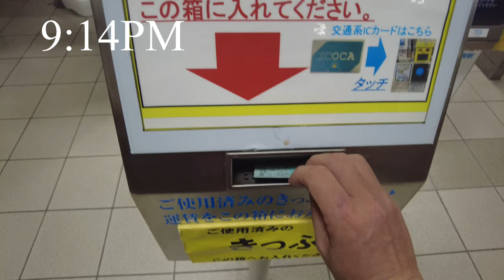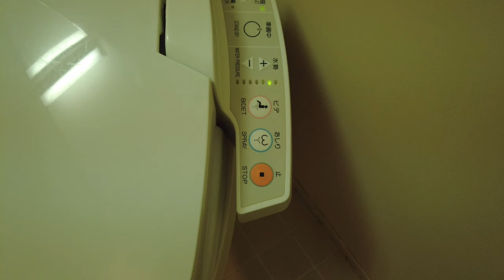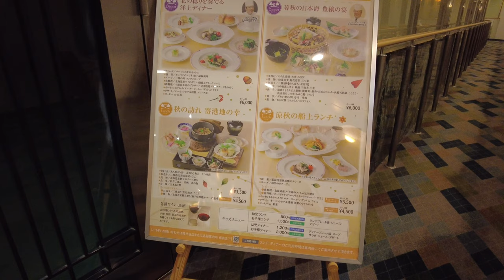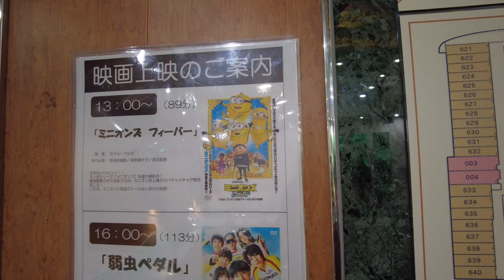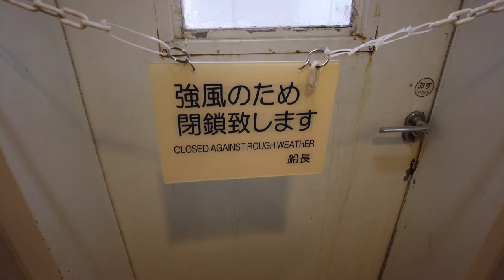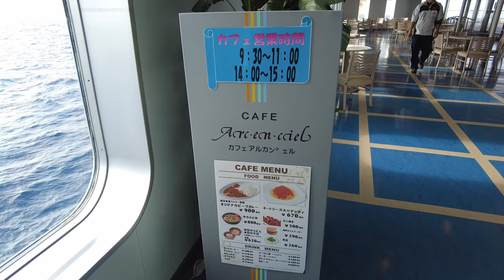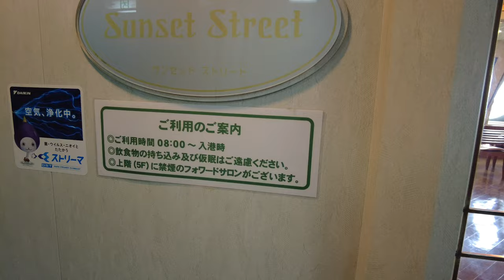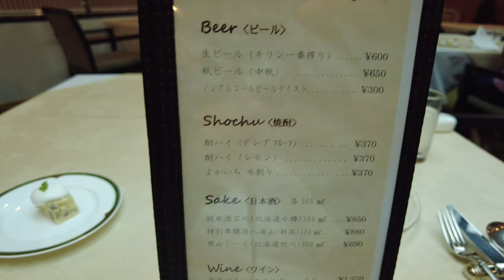京都→北海道21時間フェリーひとり旅/3.3万円の専用テラス付/コース料理を堪能/あかしあ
日本全国を縦断する、夢の一人旅がここに！この動画では、京都から北海道への21時間フェリー旅行をご紹介します。3.3万円の専用テラス付き客室で快適な船旅を楽しみ、美味しいコース料理を味わいながら、北海道を訪れます。国内最大級の船での航海速度や充実の施設も紹介します。

また、船内では大画面のビデオシアターや売店でお土産を購入できます。さらに、映画鑑賞や囲碁、将棋を楽しむこともできます。グルメ好きの方には、船上レストランでのコース料理がおすすめです。

この動画で、船旅の魅力と楽しみ方をご紹介し、北海道への旅行の素晴らしさをお伝えします。ぜひ、あなただけの船旅を計画し、楽しんでください！

新日本海フェリー【あかしあ】
部屋デラックスA - 快適な贅沢
金額33,000円

00:00オープニング
00:19京都二条駅
00:59舞鶴港
01:38部屋紹介
03:58船内紹介
06:26寝る準備
07:03おはようございます
07:54テラス
08:41朝食
09:44勝負
11:03すれ違い
11:20昼食
11:49映画
12:02夕陽
12:35コース料理
13:50出発の準備
14:09小樽港

Travel Japan
Japan Cruise
Balcony Cabin
Gourmet Dining
Sightseeing in Japan
Cultural Experience
International Subtitles
Solo Travel